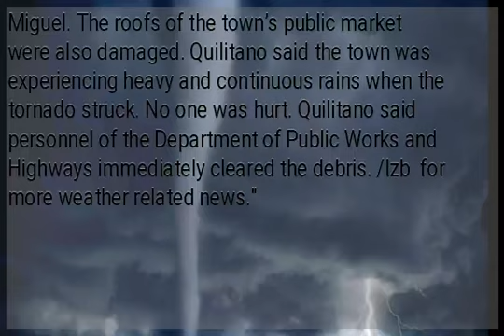Tornado damages 11 houses, public market in 3 Northern Samar villages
TACLOBAN CITY –– At least 11 houses and a public market were damaged when a tornado hit three villages in Lavezares town in Northern Samar on Saturday morning. Major Joseph Quilitano, the town’s police chief, said the incident happened around 9:30 a.m. “It happened too quick, in just a matter of seconds. But it destroyed some houses where it struck,” said Quilitano in a phone interview. Affected by the tornado were the coastal villages of Libas, Cataogan, and San Miguel. The roofs of the town’s public market were also damaged. Quilitano said the town was experiencing heavy and continuous rains when the tornado struck. No one was hurt. Quilitano said personnel of the Department of Public Works and Highways immediately cleared the debris. /lzb  for more weather related news."...